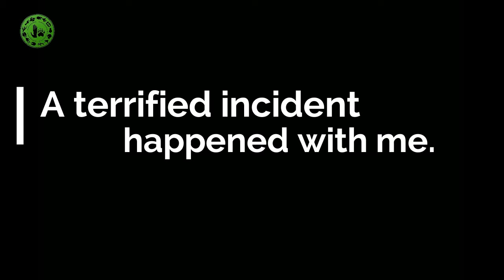हाथी का डर I Ultapani Reserve Forest, 500 Km Solo Ride. EP - 2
Hello & Helli,
Greetings! Hope you are doing well.
Dear Nature lover this is my second part of the Solo Cycle ride in Bodoland.  Here you can witness the beautiful road trip Raimona National Park to Ultapani reserve Forest.   It was a rainy day although when I entered the jungle I was more happy & energetic the time when I face the elephant I am shocked and afraid, in between in this trip I have lost my DSLR Camera.

How it happens kindly watch.

Song -   Banjara sung by my friend – Prandeep Das.
And some music clip from youtube.
Bidinta Basumatary, Jarang basumatary, President Da.
Homestay Owner. -  Yass Da, Pooja Aunty. Mangol Singh Uncle & his whole family.
Market –  All shop keepers.